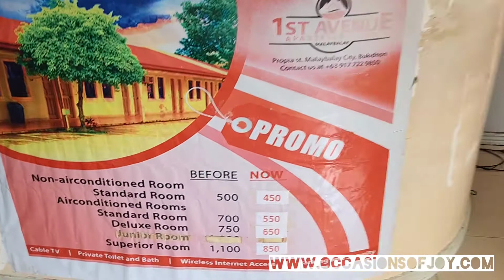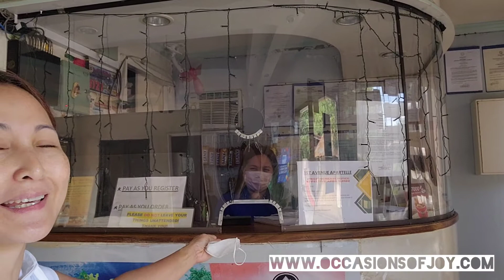Affordable Stay in Malaybalay Bukidnon 1st Avenue Malaybalay